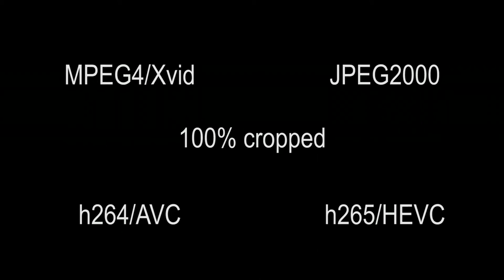Video compression efficiency comparison for a static image with mpeg4, h264, hevc and jpeg2000.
With a 1920x1080 source in 4:2:0 format.

Method used:

For h264: ffmpeg -y -i $SOURCE -codec:v h264 -preset slow -vf format=pix_fmts=yuv420p -pixel_format yuv420p -qp $QUAL -an out.h264

For  h265/hevc: ffmpeg -y -i $SOURCE -codec:v libx265 -preset slow -vf format=pix_fmts=yuv420p -pixel_format yuv420p -x265-params crf=$QUAL -an out.h265

For jpeg2000: ffmpeg -y -i $SOURCE -codec:v jpeg2000 -vf format=pix_fmts=yuv420p -pixel_format yuv420p -q:v $QUAL -an out.j2k

For mpeg4: ffmpeg -y -i $SOURCE -codec:v mpeg4 -preset slow -vf format=pix_fmts=yuv420p -pixel_format yuv420p -qmin $QUAL -qmax $QUAL -an out.mp4

  built with Apple LLVM version 6.1.0 (clang-602.0.53) (based on LLVM 3.6.0svn)
  configuration: --enable-gpl --enable-version3 --enable-nonfree --as=yasm --disable-shared --enable-static --enable-libfaac --enable-libmp3lame --enable-libx264 --enable-libx265 --enable-libbluray --enable-libopenjpeg --enable-libtheora --enable-libvorbis --enable-libtwolame --enable-libvpx --enable-libxvid --enable-libssh --enable-libfdk-aac --enable-libopus --enable-libschroedinger --enable-librtmp --enable-libfdk-aac
  libavutil      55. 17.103 / 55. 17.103
  libavcodec     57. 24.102 / 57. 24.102
  libavformat    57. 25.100 / 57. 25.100
  libavdevice    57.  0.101 / 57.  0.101
  libavfilter     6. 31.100 /  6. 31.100
  libswscale      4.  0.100 /  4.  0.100
  libswresample   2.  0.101 /  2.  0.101
  libpostproc    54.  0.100 / 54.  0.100